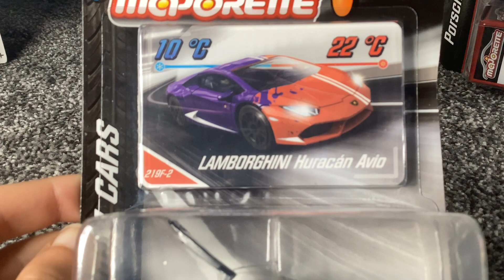Majorette Premium Cars Color Changers Lamborghini Hurican Avio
Hope you enjoyed the video as always and like and sub for more die cast car content!